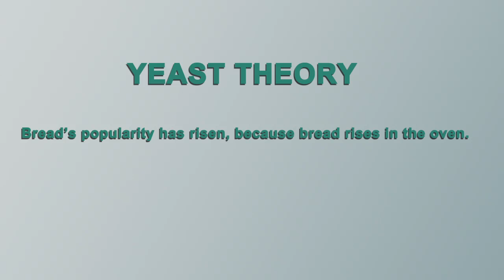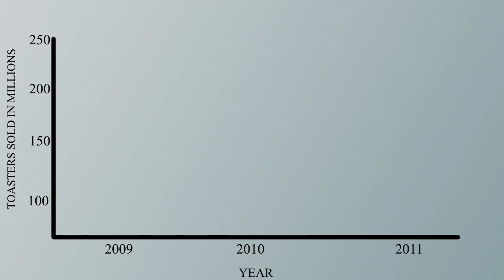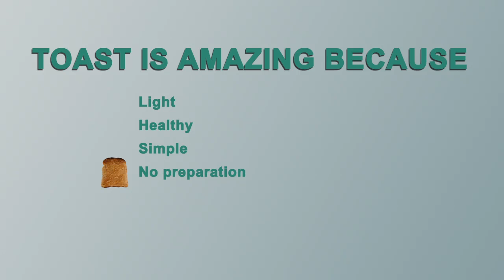Toast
Trial video for Study.com